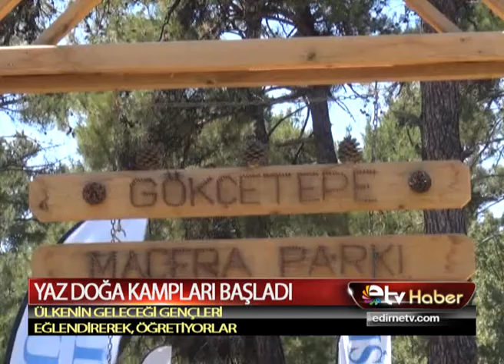YAZ DOĞA KAMPLARI BAŞLADI